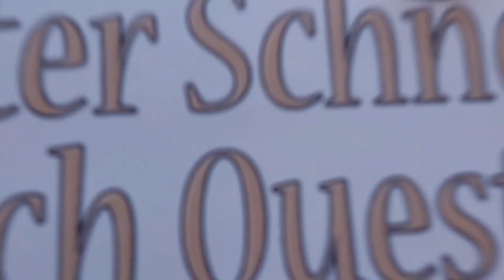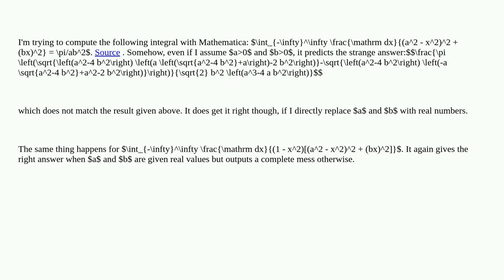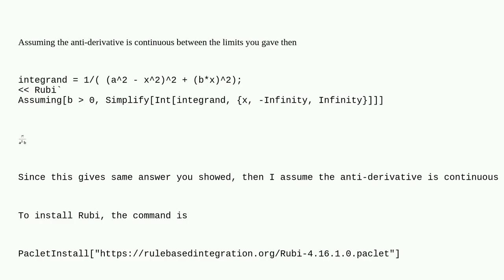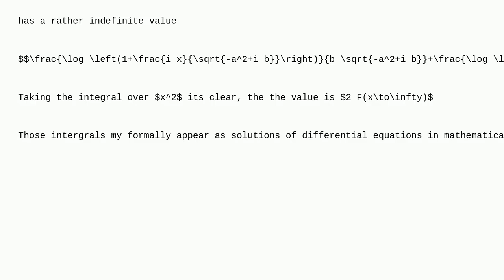Mathematica: How to make mathematica gives the right answer for this integral $int_-inftyinfty fr...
How to make mathematica gives the right answer for this integral $int_-inftyinfty fracmathrm dx(a2 - x2)2 + (bx)2$

A special thanks goes out to the community

  calculus-and-analysis symbolic